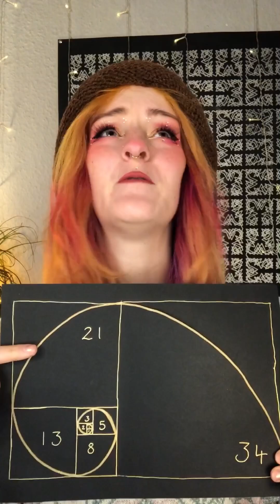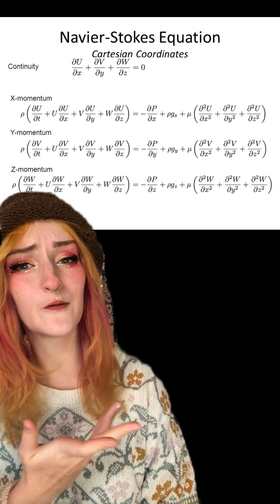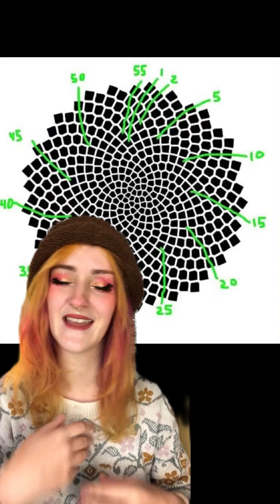Is Fibonacci really everywhere? (No, although…)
21 Days until 1/1/23